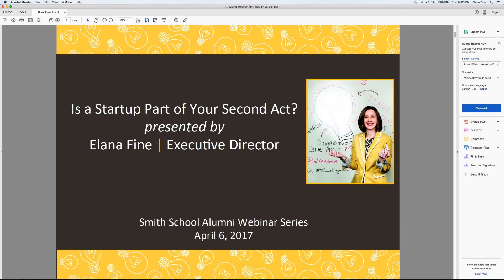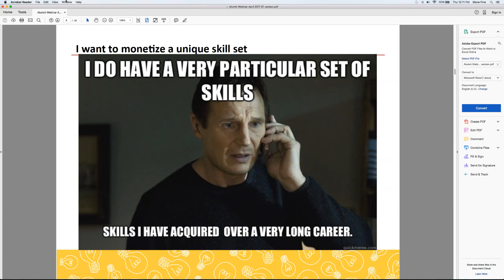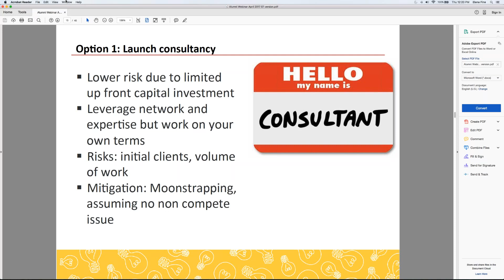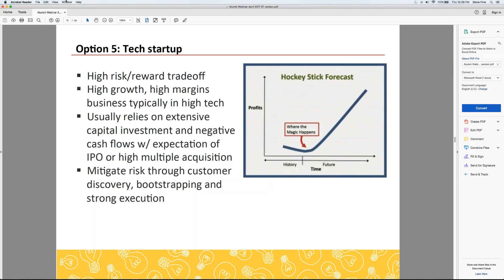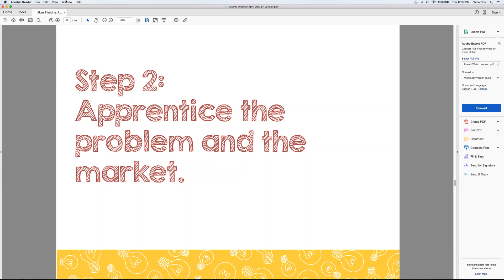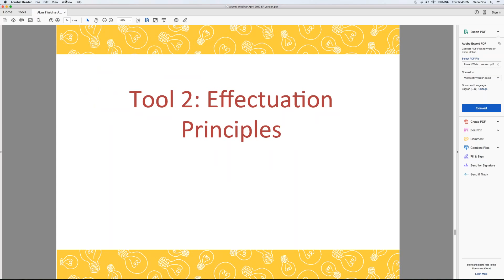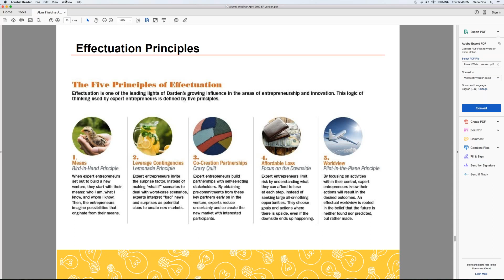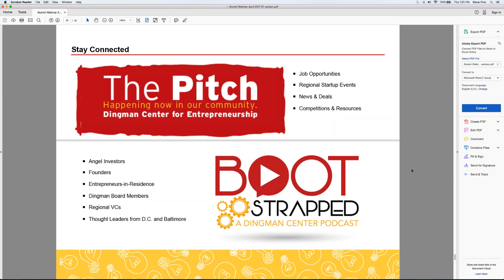Is a Startup Part of your Second Act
Audio starts at the 35 second mark